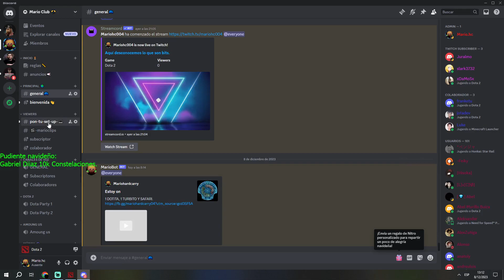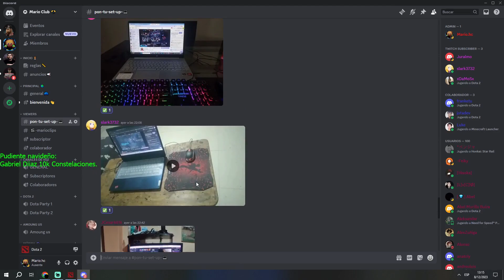LadyGlaceon Gaming - 1 DOTITA Y NOS MUDAMOS A TWITCH #32